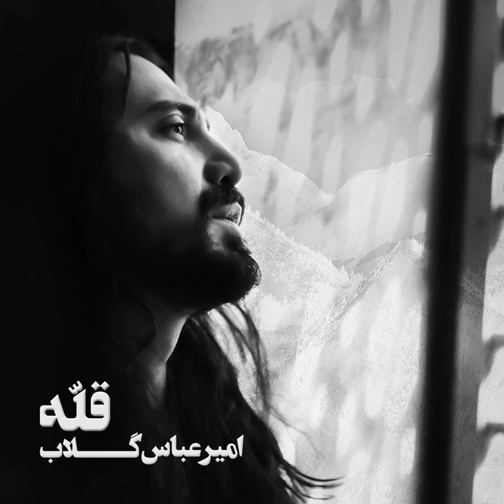Khake Talaei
Khake Talaei · Amirabbas Golab

Gholleh

arranger: Ali Dine
arranger: Mahyar Rezvan
arranger: Farzad Rezaei
Composer: Amirabbas Golab
Composer: Ali Dine
Composer: Mahyar Rezvan
Composer: Farzad Rezaei
Lyricist: Behrouz Keshavarz
Arranger: Ali Dine
Arranger: Mahyar Rezvan
Arranger: Farzad Rezaei